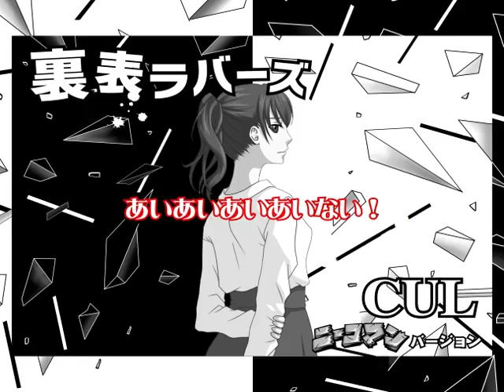【CUL】 Two Faced Lovers 【Nikoman ver.】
Cover Artist: 逆エッヂＰ
Cover Vocals: CUL
VOCALOID 3

Music & Lyrics: Wowaka
Vocals: Hatsune Miku [初音ミク]